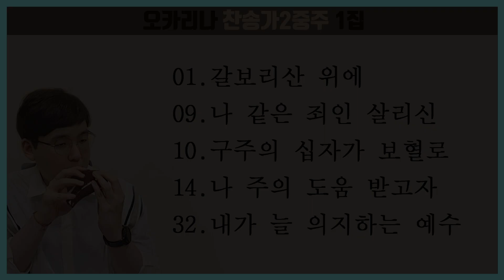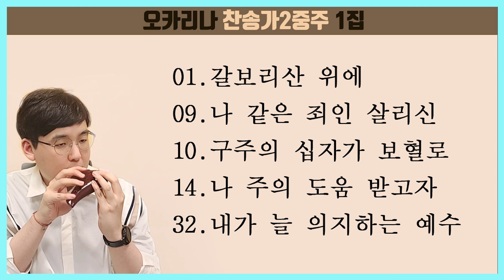[오카리나 찬송가] 2중주 1집 모음 - 노블오카리나(이다호)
01.갈보리산 위에 00:00 ~
09.나 같은 죄인 살리신 02:18 ~
10.구주의 십자가 보혈로 03:50 ~
14.나 주의 도움 받고자 05:20 ~
32.내가 늘 의지하는 예수 07:53 ~

[오카리나 찬송가 2중주 1집]